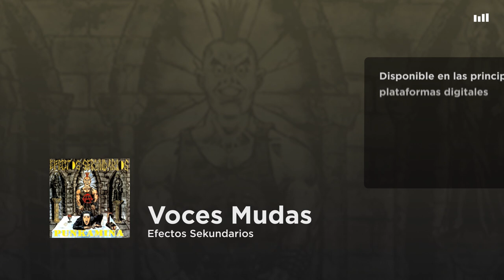Efectos Sekundarios - Voces Mudas